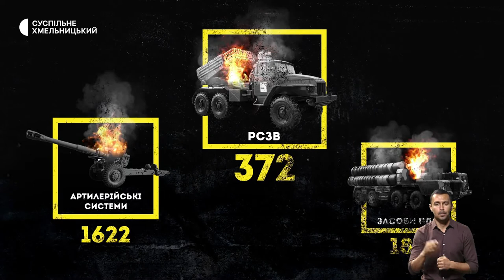Повернулася з полону, у «тривогу» прийом припиняється, власноруч робить трактори | 18.10.22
Сестра звільненої з полону парамедикині з Хмельницького Тетяни Васильченко під позивним «Борисівна» розповіла Суспільному про перший телефонний дзвінок сестри за п’ять місяців ;
проводжали стоячи на колінах: у Хмельницькому провели в останню путь 45-річного військового;
в поліклініках прийом припиняється, а пацієнти та лікарі спускаються в укриття: як працюють обласні медичні заклади під час тривог?;
фізрук сільської школи Старосинявської громади власноруч робить трактори для свого домашнього господарства. Скільки вже склав машин та , де на них працює?